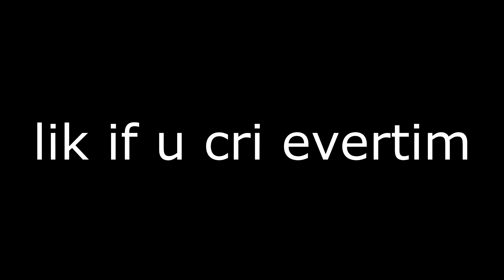Cinnamon Toast Krunch.mp4